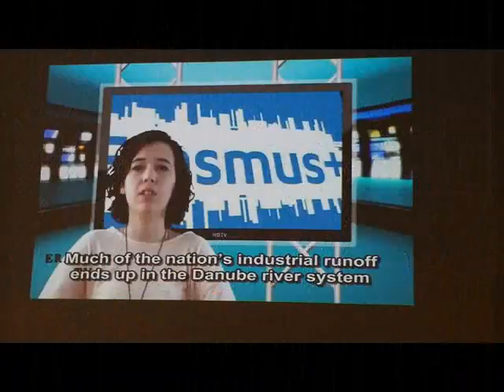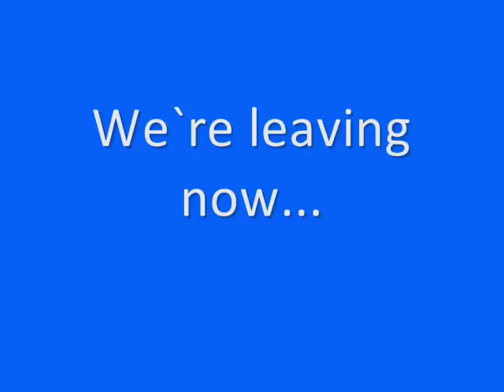Erasmus meeting Estonia